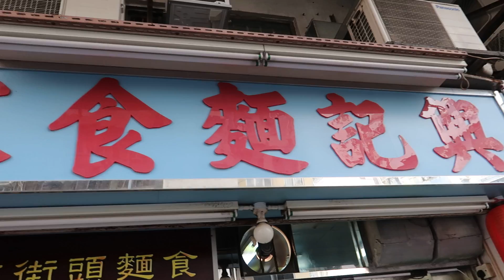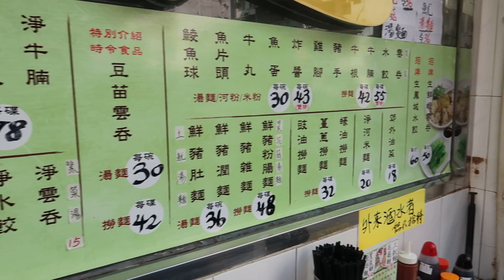太子 興記麵食家 Braised Beef Brisket 柱侯炆牛筋牛腩 Wontons Soup 爽口鮮蝦魚尾雲吞 廣東雲吞 傳統的香味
太子 興記麵食家 Braised Beef Brisket 柱侯炆牛筋牛腩

Wontons Soup 爽口鮮蝦魚尾雲吞 廣東雲吞 傳統的香味

MVI 9303